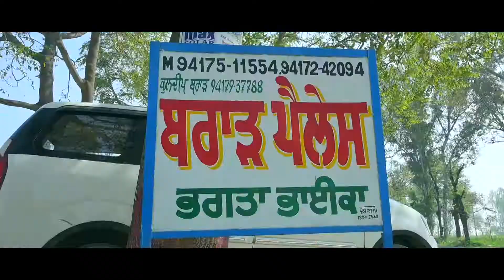Best Wedding Highlight Harshdeep With Arshdeep